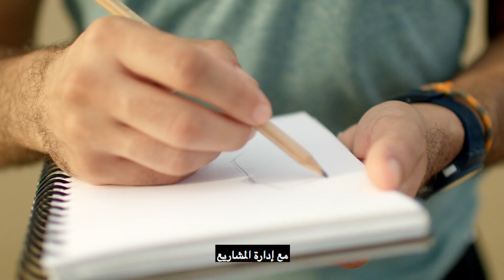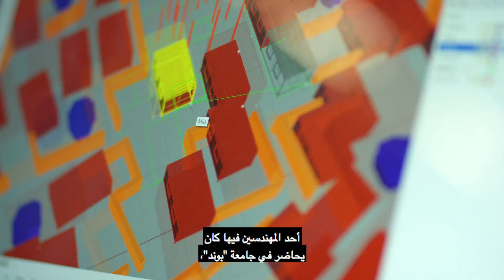Moh'd Al Saadi from Jordan shares his Bond story ( Arabic sub-titles)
Jordanian Master of Architecture/Master of Project Management student Moh'd Al Saadi found the right mix of design and project management at Bond University. Find out what he loves about studying here.